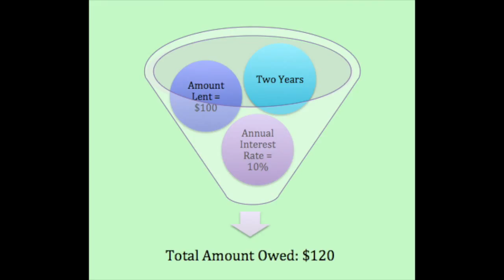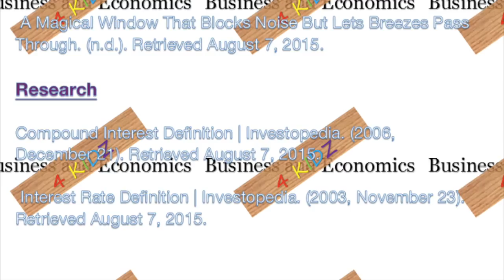Interest for Kids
Includes information on interest and what it is. Touches on simple and compound interest. Discusses Henry Ford, and mentions the Henry Ford.